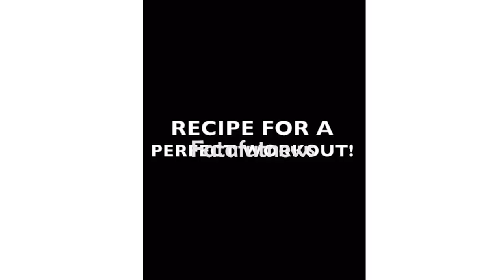Tamannaah Home Inside | Tamannaah Workout Video | Tamannaah Latest Video | Fata Fut News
Watch#TamannaahHomeInside | TamannaahWorkoutVideo | Tamannaah Latest Video | Fata Fut News